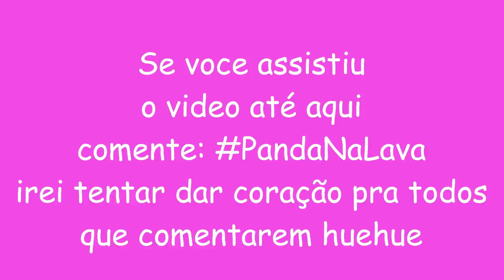Roblox - O CHÃO AGORA É SUCO DE LARANJA!! (The Floor Is LAVA)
O PANDINHA TA NADANDO NA LAVA!!! Pessoal nesse vídeo jogamos o THE FLOOR IS LAVA que ta mais pra um suco de Laranja haha

►Felina.649
►GianBlox
►Bananinha Games
►ROBLINKS GAMER
►JamileGames
►BlindaBlun
►Isabella Candy

Meu gravador de tela: Bandicam
Editor: wondershare filmora
Minha idade: 14 anos
Onde moro: Lages sc

💖QUER ME ENVIAR UMA CARTINHA:

Caixa postal:
Para: Natasha santos da rocha
CEP: 88506145
Lages/SC